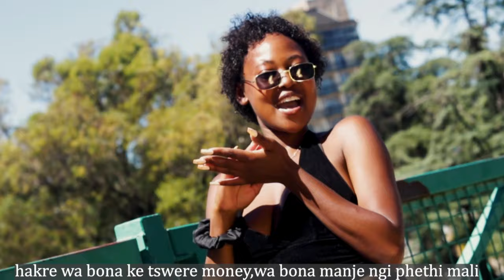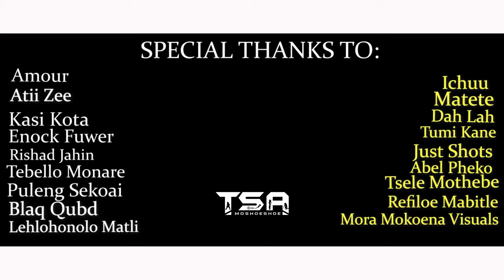Precious Thuto (Ketsoa Hole) ft Mora Mokoena & Qobo Official Music Video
A song inspired by the journey of overcoming trials and tribulations in Life